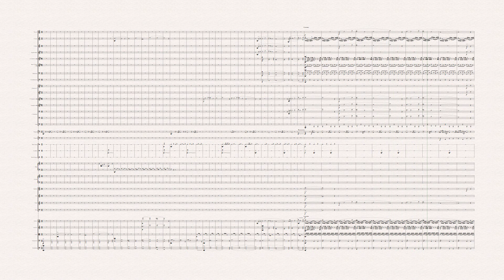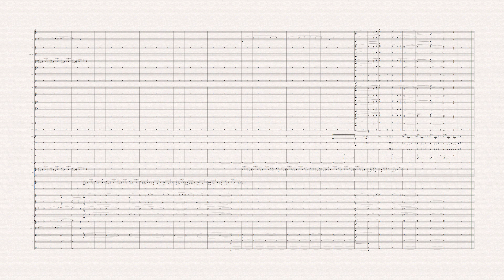S. Varalonga - Samurai (Orchestra Full Score)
Sérgio Varalonga - Samurai (Orchestra Full Score)